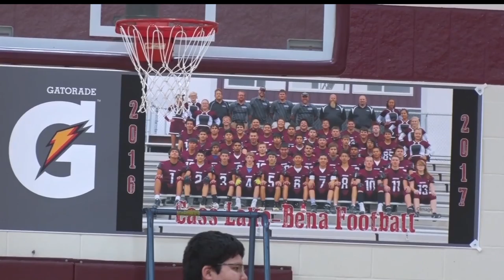Ada Football Player Remembered